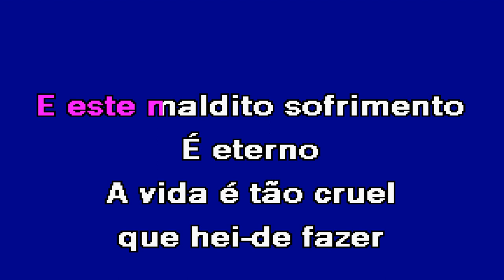ESTOU TÃO TRISTE Ana Rita Karaoke